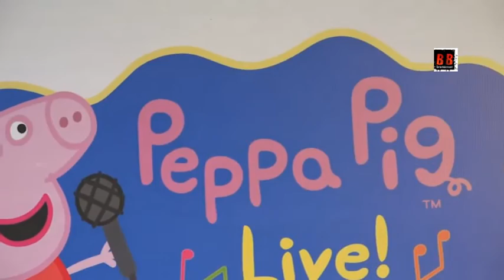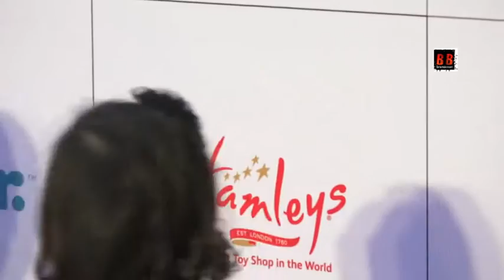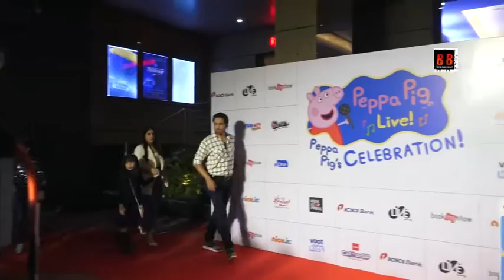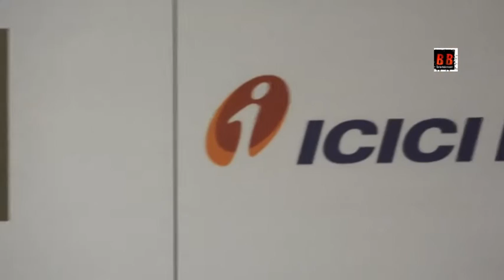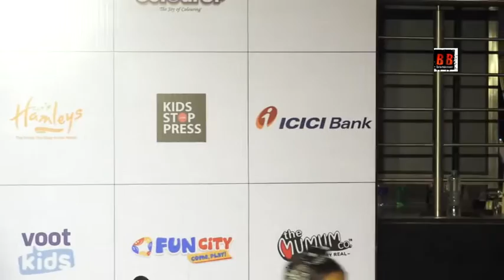Isha Kopikar, Maniesh Paul And Others At The Red Carpet Of Peppa Pig Musical Children's Day Celebrat